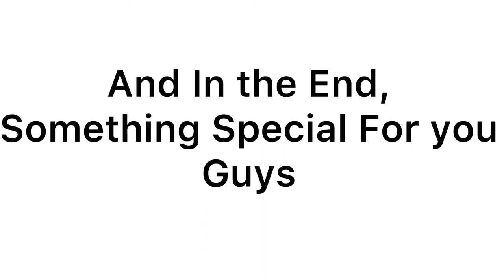Weighted Pull-ups Challenge | Pull-ups with 35kgs | Challenges Vs Usman Nawaz0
Weighted Pull-ups Challenge | Pull-ups with 35kgs | Challenges Vs Usman Nawaz
Challenge 02.
Pullups with 35kgs
Hey Guys,
hope you enjoying
Challenges Vs Usman Nawaz.
In This Playlist, I will try my best to do some Unique things.
like in my previous video, I did backflip with 18kgs but in this video, I did pullups with 35 kgs.
In this youtube Channel
uploading Material will be covered these asking Topics:
1) how to learn Parkour?
2) where to Start Parkour?
3) where to start Parkour for beginners at Home?
4) How to be safe during learning parkour?
5) how much time is required to become a master in Parkour?
6) how Parkour is useful in Daily Life?
Uploading Material type:
1) 1-100 days progression videos of new students in Parkour.
2) Parkour Beginners - extreme videos tutorials.
3) Theoretical knowledge Videos on Parkour, Calisthenics, Body Building, and fitness.
4) Parkour Flow Videos.
Hope Guys like this Video & ask us your questions in the comments